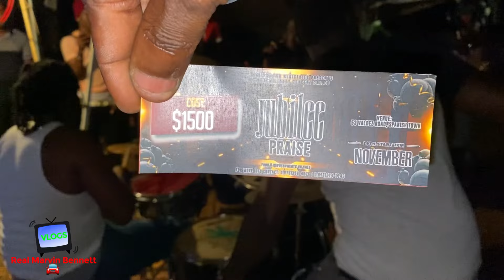🔥Part (2) 🎤 Mona Jam Session 🎸Sweet Revival Music 😊@ Happy News St Ann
Facebook (RealMarvinBennett)

Also you can ask any questions you have.
Thank you so must